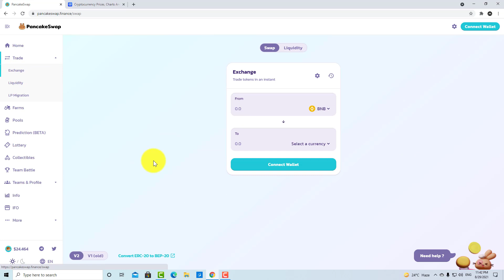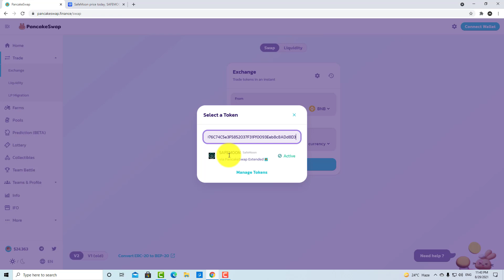How to Add Custom Token in Pancakeswap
Add Custom Token Pancakeswap, in this pancakeswap tutorial you will be learning  how to add custom token in pancakeswap, so if you want to add a custom token in pancakeswap then you should watch this video till the End

Video Cover::
add custom token pancakeswap
how to add token in pancakeswap
pancakeswap tutorial for beginners
pancakeswap tutorial
pancakeswap tutorial in hindi